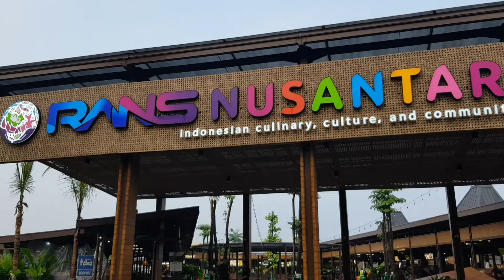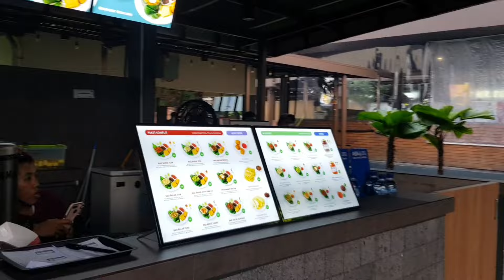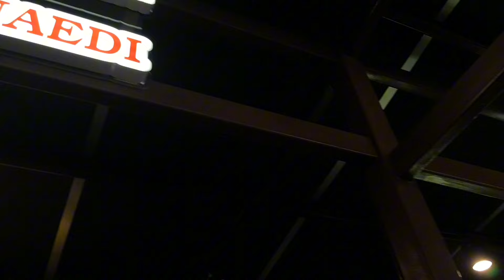FOOD COURT RAFFI AHMAD DI BSD